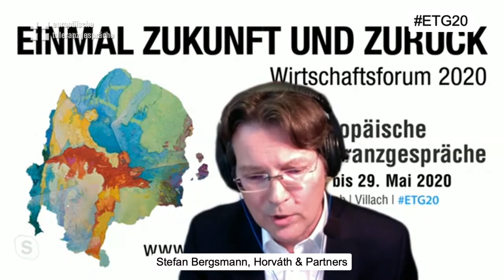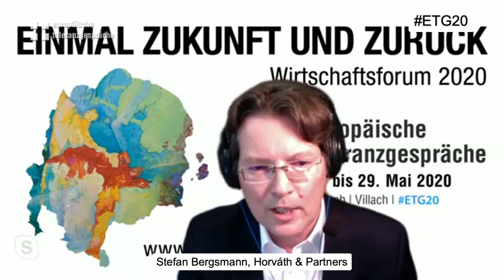Wirtschaftsforum I Einmal Zukunft und zurück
10 Uhr: "Einmal Zukunft und zurück: Wie sich die Industrie neu erfindet und die Politik dabei behilflich sein kann." Norbert Zimmermann, Berndorf AG und Schöller Bleckmann, im Gespräch mit Susanne Schnabl-Wunderlich (ORF).

10:30 Uhr: "Raus aus der Komfortzone: Klima, Wandel und CO2-Handel nach der Corona-Krise. Wie könnte ein Green Deal aussehen?" Podiumsrunde mit Norbert Zimmermann, Managementberater Stefan Bergsmann (Horváth & Partners), Nachhaltigkeitsautor Claus Reitan und Ökologin Heidi Dumreicher, moderiert von Susanne Schnabl-Wunderlich (ORF).